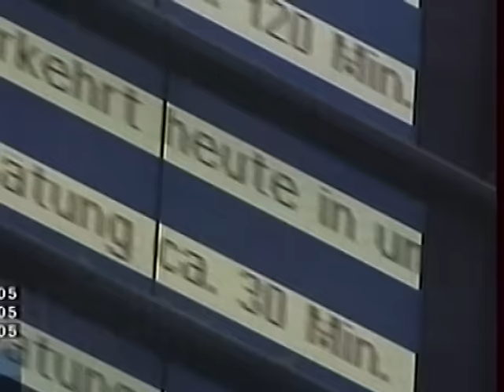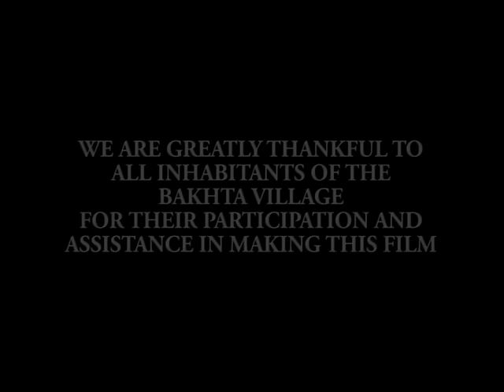Happy People | Autumn (part 3)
Official website film series "Happy People" | Director Dmitry Vasyukov | Yenisei | Pomory | Altai
“Happy People” is a documentary series about people from faraway corners of Russia, who live in harmony with their beautiful but harsh natural surroundings.
It is about strong, free-spirited people. Maybe the lives of these people will serve as an example for some one, or will help some one look at himself through other eyes and re-examine his own life.